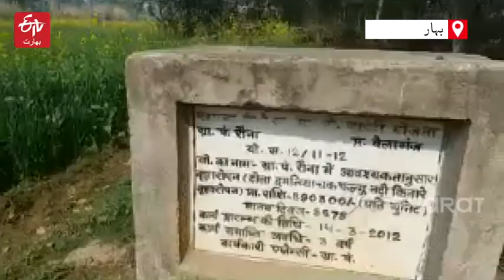بنجر زمین کو پندرہ سال کی محنت و مشقت کے بعد بنایا سرسبزوشاداب | ETV Bharat Urdu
ریاست بہار کے ضلع گیا کے رہنے والے ستیندر گوتم مانجھی نے بنجر زمین کو پندرہ سال کی سخت مشقت کے بعد سرسبزوشاداب بنایا ہے۔